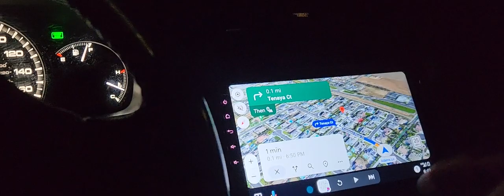2007 Honds radio